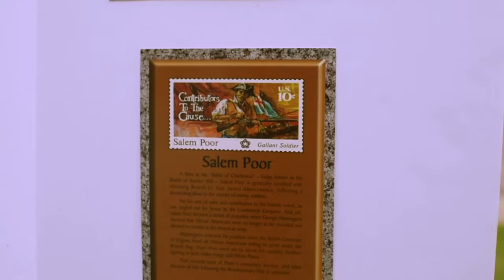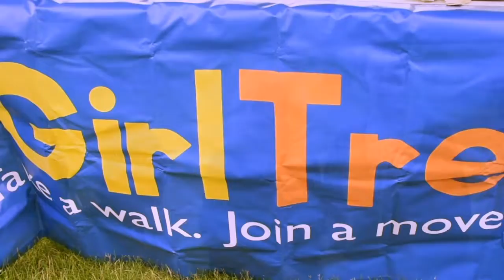Juneteenth @ Terrace Park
Establishing Sustainable Connections, along with  local sponsors hosted a community Juneteenth celebration this afternoon to celebrate Black history, heritage, and community in Sioux Falls, SD.